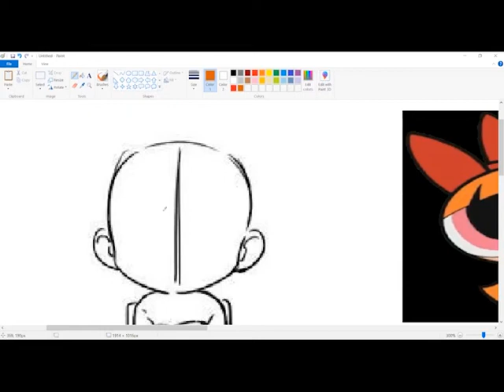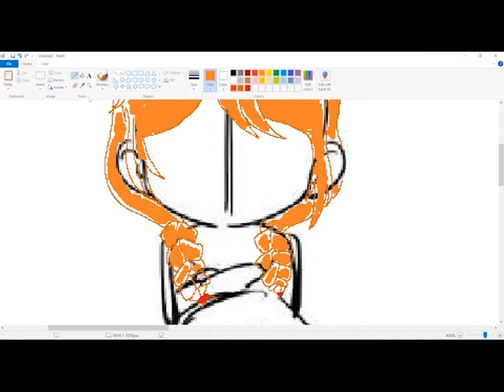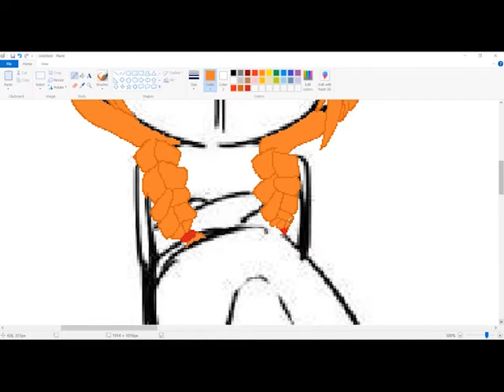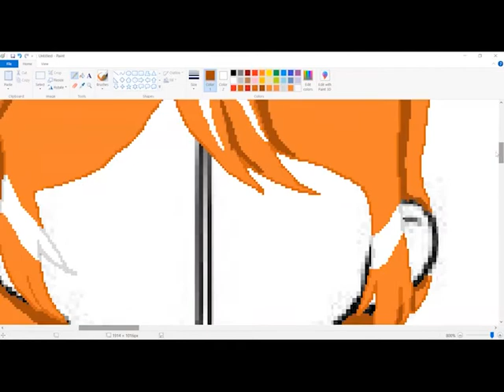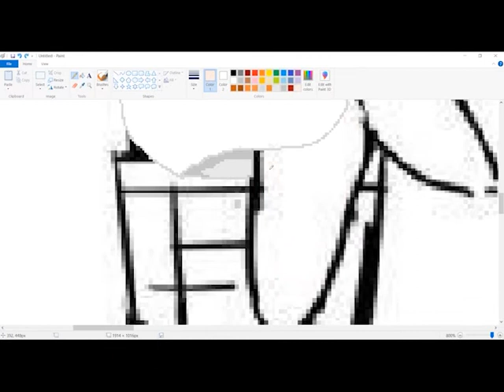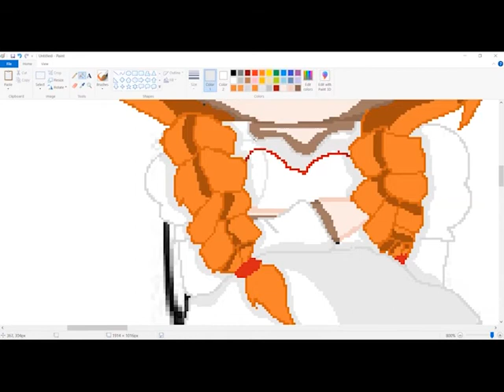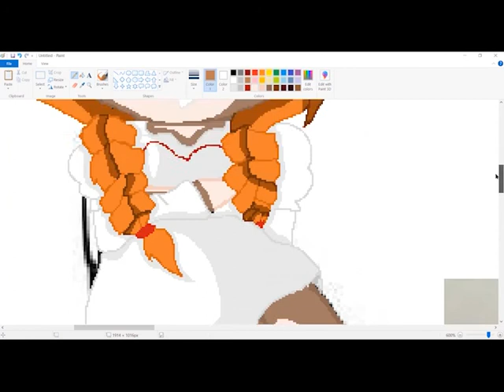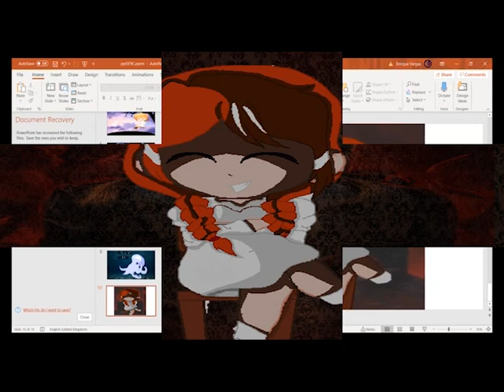speedpaint ??? [read description] thanks 800 subs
also sorry for not posting lately is that I'm moving away a we are packing everything so sorry for not keeping up to date and i hope you understand
bye Lil Blossoms see you soon